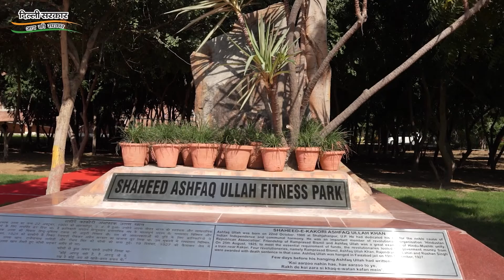Every youth should dream of dealing with these challenges before the country- Dy CM Manish Sisodia